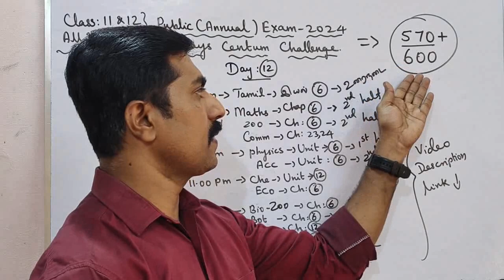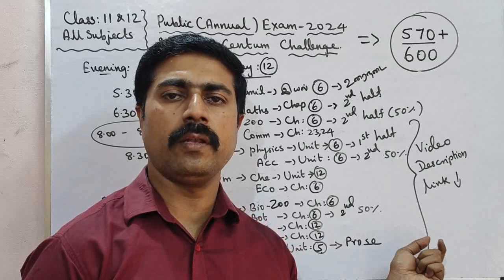Class 11&12|Day 12|20 Days Centum Challenge|570+/600 marks|Public Exam 2024|sky physics